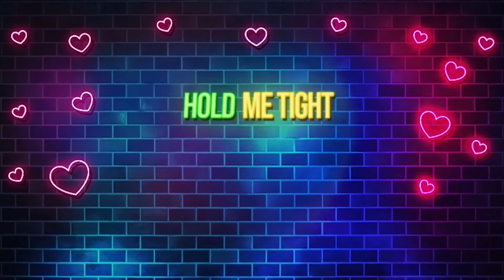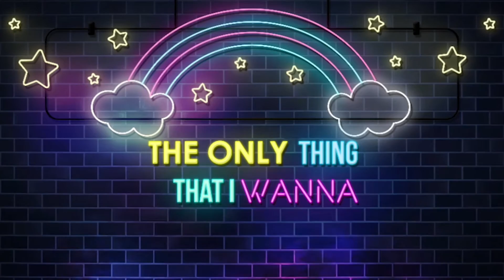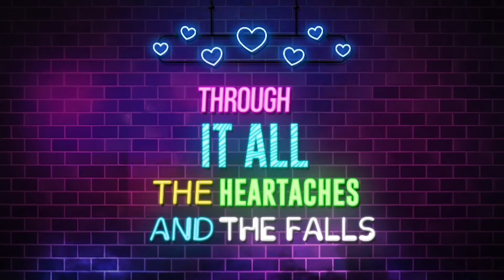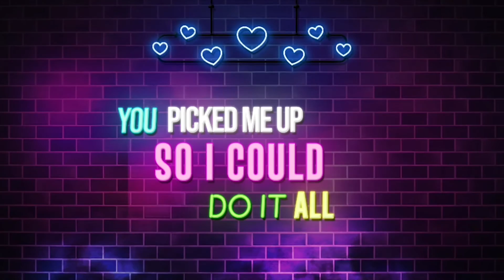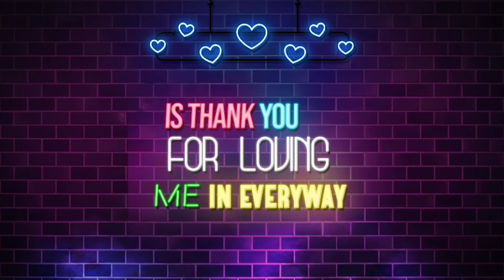Loving Me in Everyway ( official lyric video )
Mixing and mastering: Clinton Watts
Additional instruments and arrangement: Andre Scheepers
Melody, Lyrics and additional track construction: Cindy-Louise